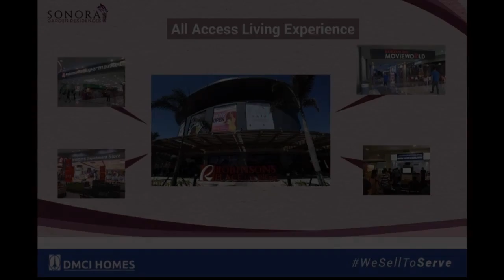56 sqm, 2 Bedroom Condo Unit for Sale right behind Robinsons Mall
56 sqm, 2 Bedroom Condo Unit for Sale right behind Robinsons Mall
Condominium/Apartment Type: Residential Condominium
Number of Bedrooms: 2
Number of Bathrooms: 2
Unit Size in sqm: 56 sqm.